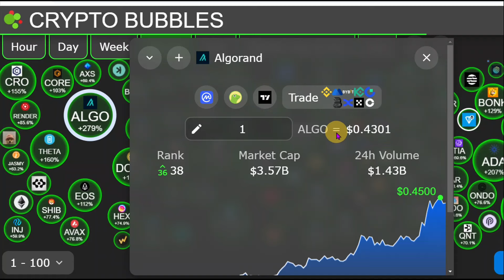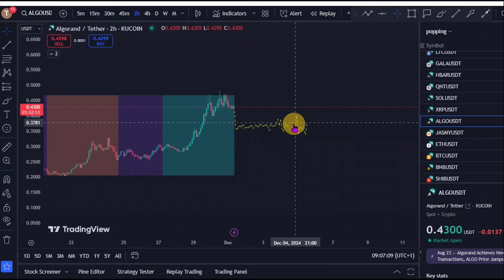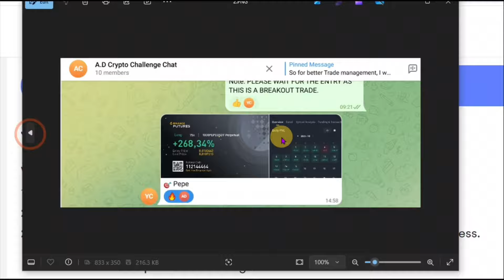Insane ALGORAND Price Prediction for THIS WEEK by A.I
Join the $1K to $100K Trading Challenge!